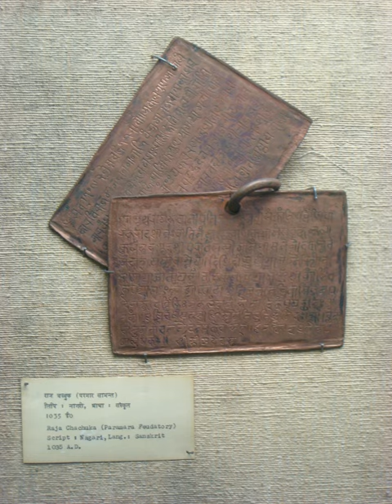Nāgarī script | Wikipedia audio article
This is an audio version of the Wikipedia Article:
Nāgarī script

SUMMARY
The Nāgarī script is the ancestor of Devanagari, Nandinagari and other variants, and was first used to write Prakrit and Sanskrit. The term is sometimes used as a synonym for Devanagari script. It came in vogue during the first millennium CE.The Nāgarī script has roots in the ancient Brahmi script family. Some of the earliest epigraph evidence attesting to the developing Sanskrit Nāgarī script in ancient India is from the 1st to 4th century CE inscriptions discovered in Gujarat. The Nāgarī script was in regular use by 7th century CE, and had fully evolved into Devanagari and Nandinagari scripts by about the end of first millennium of the common era.